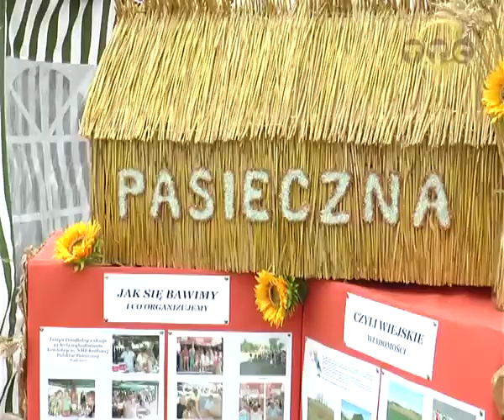Dożynki w Gminie Jaworzyna Śląska